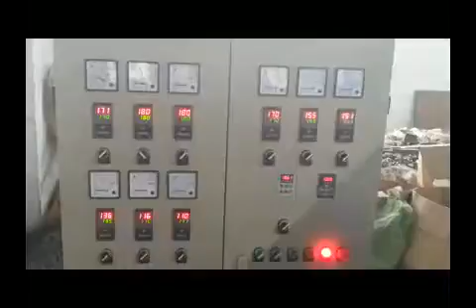PE Physical Foam Net Making Machine